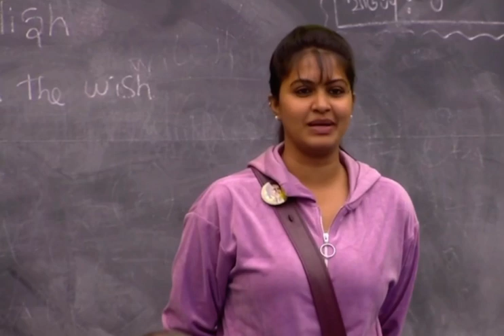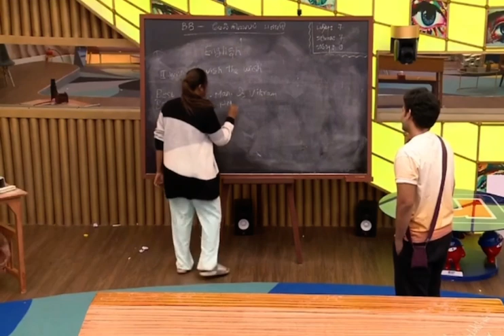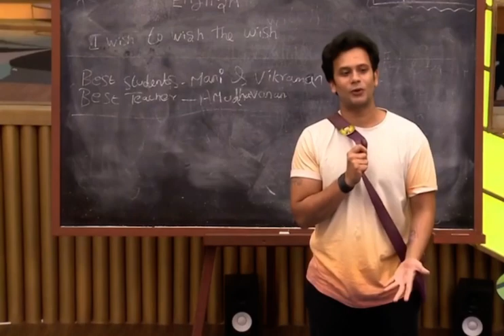Bigg boss Tamil season 6 part 5